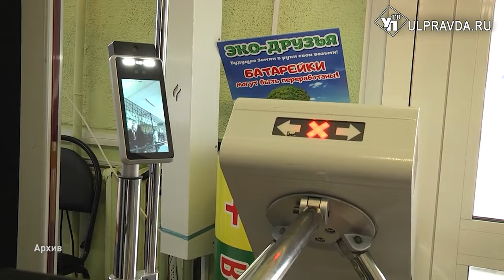Угрожали терактами. В ульяновских школах усилили безопасность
Прошедшие выходные заставили серьезно понервничать школьников и их родителей. Ситуация сразу же попала в поле зрения правоохранителей. Наш репортаж - с совета безопасности.